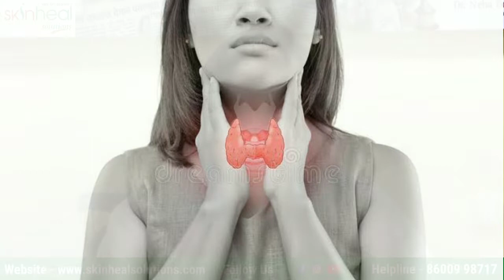वांग कमी करण्यासाठी डाएट प्लॅन | Diet For Melasma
वांग कमी करण्यासाठी डाएट प्लॅन | Diet For Melasma ‎@skinheal solutions

महिलांमध्ये वांगची समस्या एक सामान्य समस्या बनली आहे, जर डाएट प्लॅन फॉलो केला तर वांग बरा होऊ शकतो.

आजच्या व्हिडिओ मध्ये वांगसाठी काय आहार घ्यावे, आणि काय आहार घेऊ नये हे डॉ.नेहा डोणगावकर मॅडमनी सांगतील आहे.